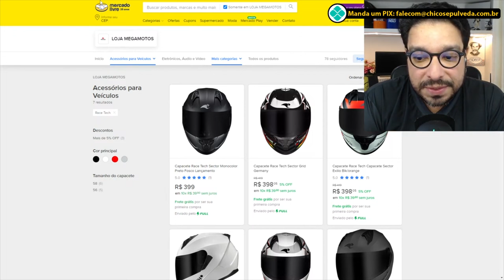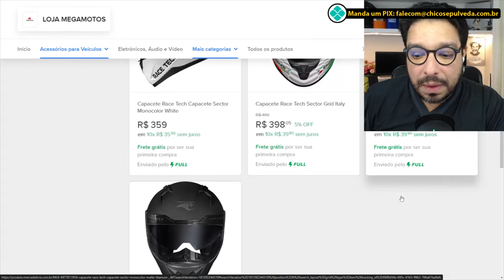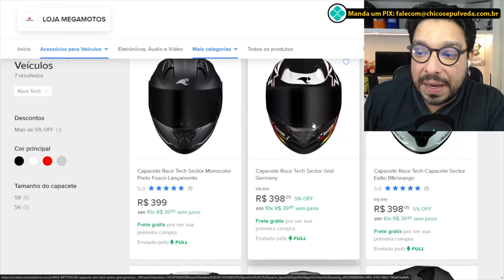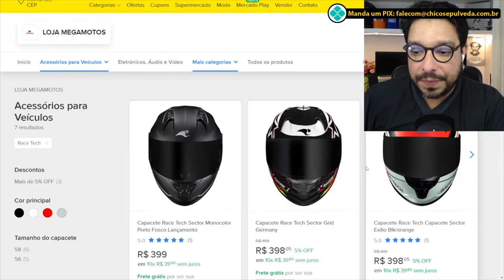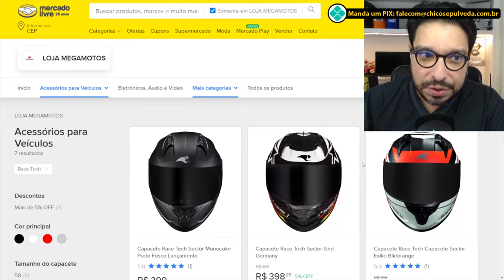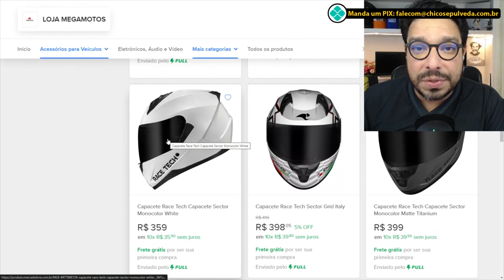Dica de capacete por menos de 400 Reais Race Tech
🔹Faça uma doação em Bitcoin ou Ethereum:
BTC: bc1ql5esj3ctne5gv9mqg54j4gsns280fpu3jfxqjm
ETH: 0x16be8dc1D7f74c1CB2AA2e02089EA5f5fd168bc3